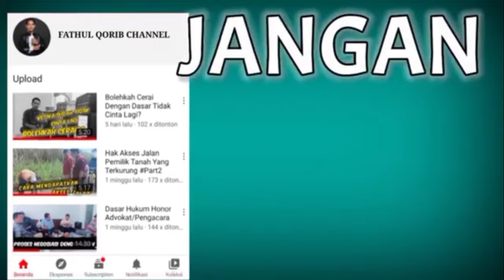CARA MEMBAGI HARTA GONO GINI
Hai rekan-rekan pada video kali ini kami membahas mengenai jenis harta dalam perkawinan, khususnya mengenai harta gono-gini.

Sebenarnya harta gono-gini itu apa sih?
Lalu gimana cara membagi harta gono-gini tersebut?

Untuk mengetahui jawaban atas pertanyaan diatas. Yuk, jangan pakek lama lagi rekan-rekan langsung saja tonton ulasannya pada video beriku.
Semoga bermanfaat 🙂🙏